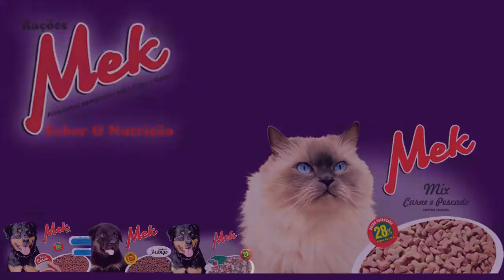RECANTO DOS SABORES PROMOVE NESSA SEXTA FEIRA NOITE DAS PIZZAS